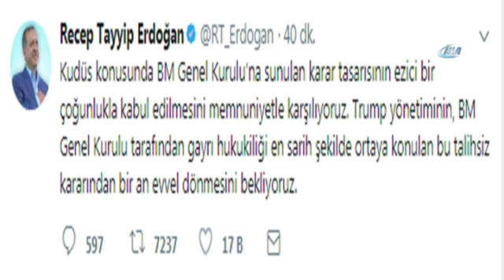Karar Tasarısının Ezici Bir Çoğunlukla Kabul Edilmesini Memnuniyetle Karşılıyoruz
Cumhurbaşkanı Erdoğan, BM’nin Kudüs kararına ilişkin, "Kudüs konusunda BM Genel Kurulu’na sunulan karar tasarısının ezici bir çoğunlukla kabul edilmesini memnuniyetle karşılıyoruz" dedi.

Trump yönetiminin, BM Genel Kurulu tarafından gayrı hukukiliği en sarih şekilde ortaya konulan bu talihsiz kararından bir an evvel dönmesini bekliyoruz.Filistin ve Kudüs davasına destek veren herkese şahsım ve milletim adına teşekkür ediyorum" ifadelerini kullandı.